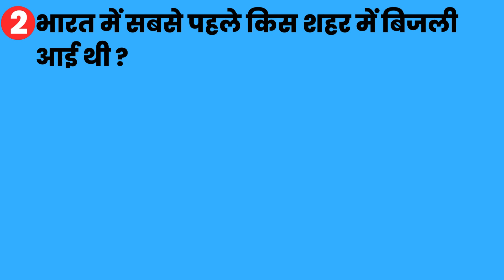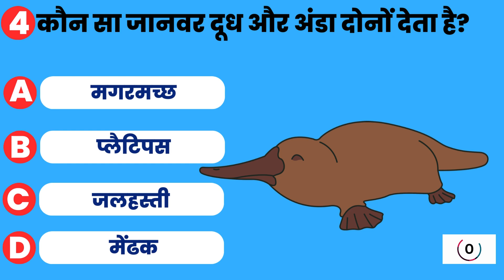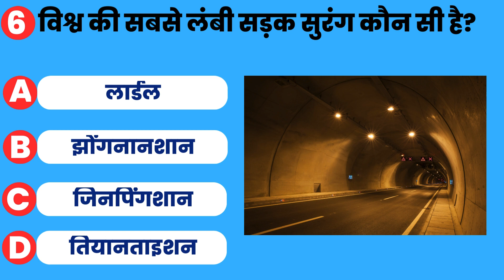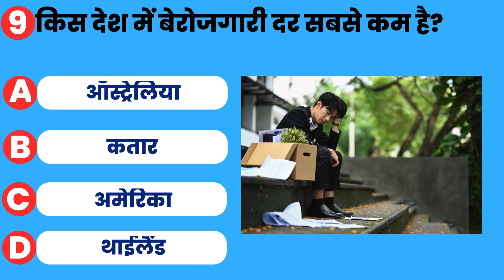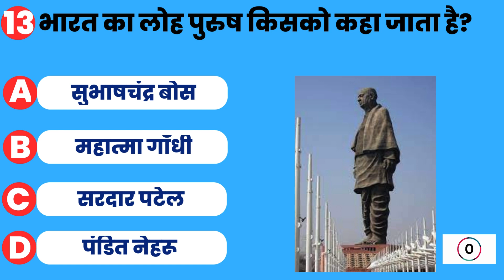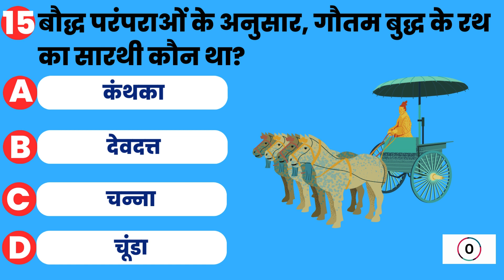Draupadi Murmu Salary | Gk Quiz Hindi l Gk Questions and Answer part 26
In this video we are going to discuss most important questions regarding general knowledge which will be useful for clearing the competitive exams.

Your Queries Solved 👇
👉 Rashtrapati Draupadi Murmu salary
👉 Draupadi Murmu salary
👉 President Draupadi Murmu salary
👉 President Salary
👉 rashtrapati ka vetan
👉 2024 gk
👉 2023 gk
👉 best gk
👉 competitive quiz
👉 Current Affairs
👉 g k
👉 2022 gk
👉 General knowledge
👉 Gk current
👉 GK fact
👉 general knowledge quiz general knowledge ke question
👉 geography gk
👉 gk 2022
👉 Gk 2023
👉 GK Adda
👉 GK IAS
👉 GK in Hindi
👉 GK IPS
👉 gk knowledge
👉 GK Marathon
👉 gk MCQ
👉 gk questions
👉 gk Quiz
👉 GK quiz in Hindi
👉 gk study
👉 Important gk
👉 Important GK Questions and answer for Competitive Exams
👉 important question in hindi
👉 India GK
👉 gk test
👉 gk tricks
👉 gk video
👉 gk question in hindi
👉 gkstudy
👉 gktoday
👉 Hindi gk
👉 hindi question
👉 lucent mcq
👉 Objective gk
👉 lucent for railway geography gk
👉 lucent geography in hindi
👉 Lucent gk
👉 lucent gk important question lucent gk
👉 Prashn manjusha
👉 prashna manjusha
👉 question and answers
👉 question answer
👉 samanya gyan
👉 जनरल नॉलेज
👉 जी के
👉 जीके
👉 जीके क्वेश्चन
👉 जीके जीके
👉 सामान्य ज्ञान
👉 science gk questions
👉 science MCQ
👉 Science questions answers
👉 ssc gk
👉 upsc gk

1. Created by myself
2. Free  Images from Canva
3.Images under Creative Common License